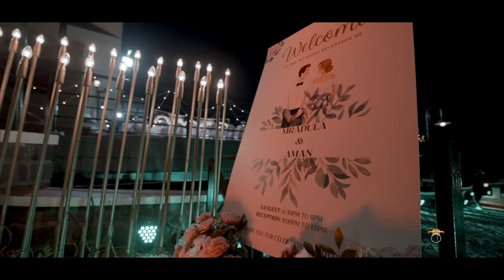Mradula & Aman I Cinematic Wedding Teaser I Mohit Malhotra Photography I Mumbai l 2023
@Mohitmalhotraphotography   @Happening Life With Mohit

ABOUT ME : PHOTOGRAPHY​​​​​​ is not just a hobby for me its a actual PASSION​​​​​​ of my life. Its not just how you hold a camera and snap a picture , its the way you see life & everything around you.. I am a Mumbai based fashion & wedding photographer, born in Mumbai . We are in this Profession Since1980​​​​​​ . Have also worked with great photographers in my profession. I got my first break with DNA in Mumbai . Then later I joined our family business at the age of twenty-three owned by my Dad and and took it on high level of Wedding Photography ,Commercial and Fashion Photography . Have achieved so much in such less time, I still feel that my journey has just begun.
Your HappinessOurSatisfaction​​​​​​ .